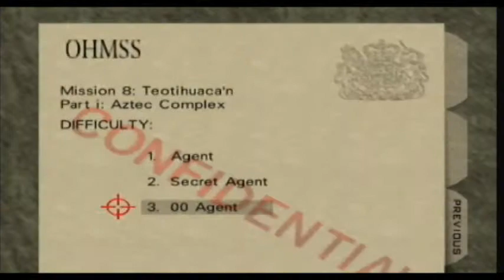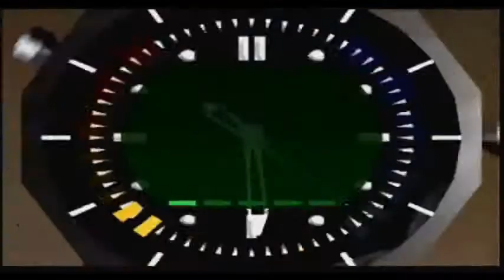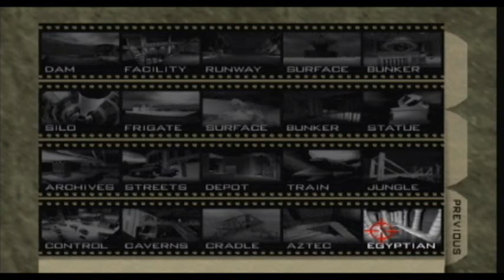GoldenEye part 10: Starfuckers Inc.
Aztec (blind)